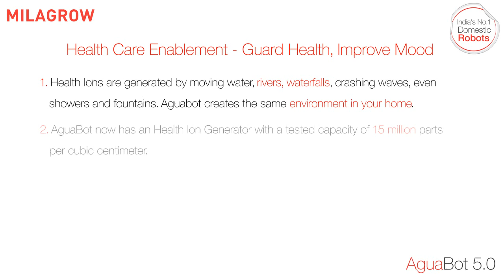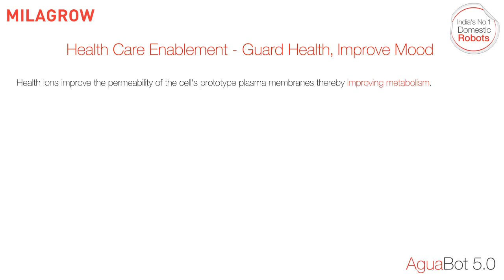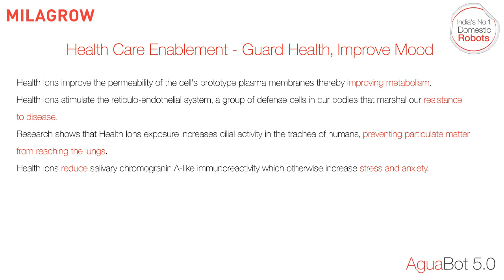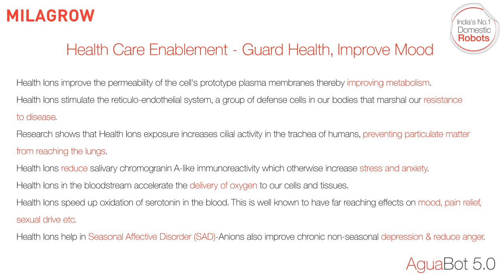(Discontinued) Milagrow AguaBot 5.0 with Health Ion Generator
A Robot Made for India: Milagrow introduces India's 1st Floor Robot with Health Ion Generator. it is India's 1st Full Wet Mopping & Dry Vacuuming Floor Robot with Wi-Fi– The AguaBot 5.0!